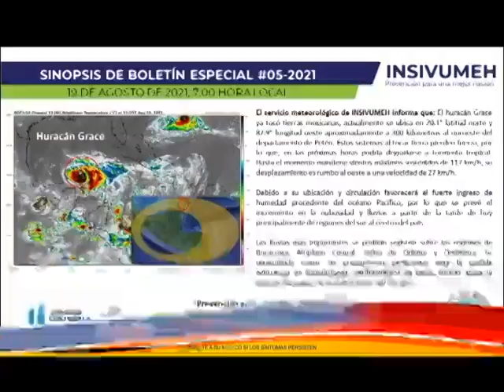Noti 7 Meridiana: Programa del 19 de Agosto del 2021